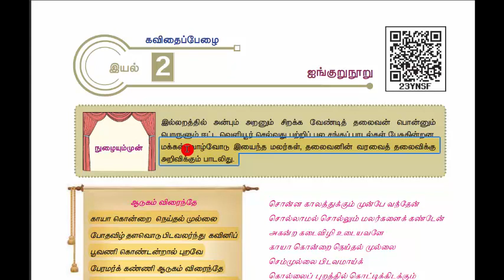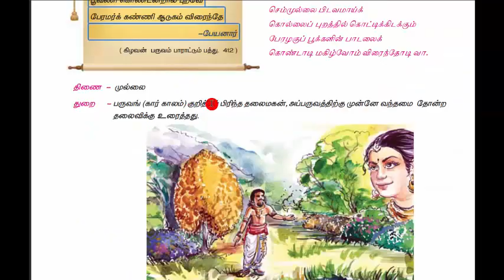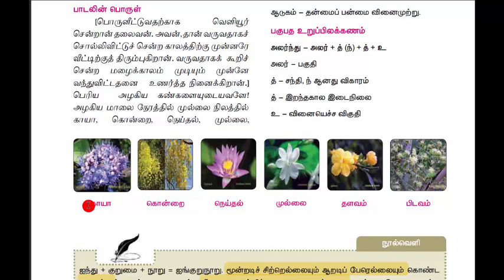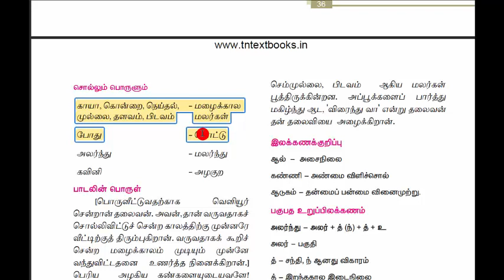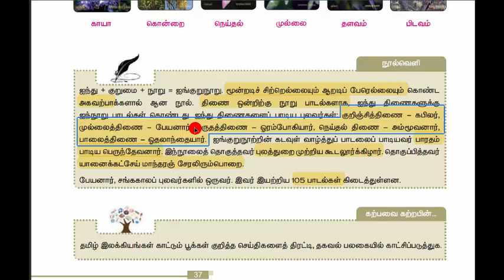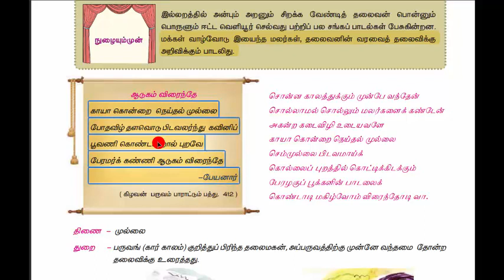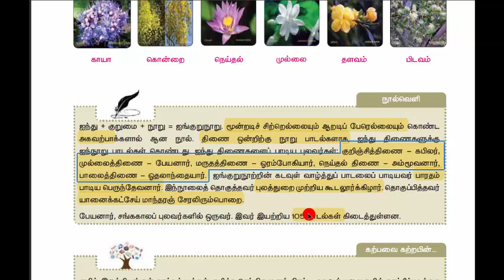11th-NEW TAMIL BOOK-இயல் -2-ஐங்குறுநூறு